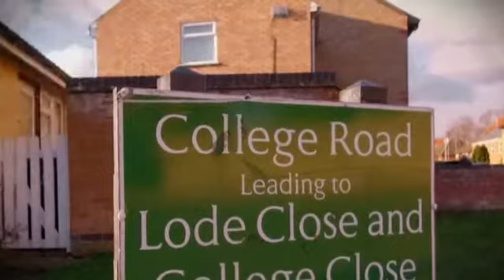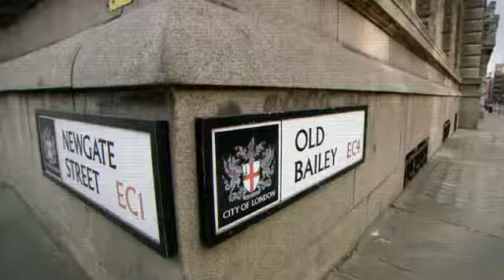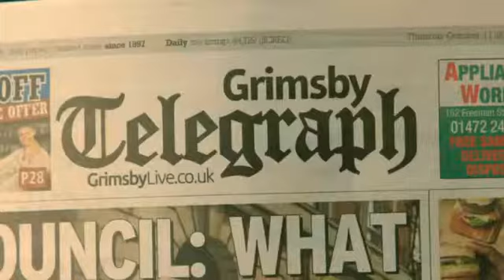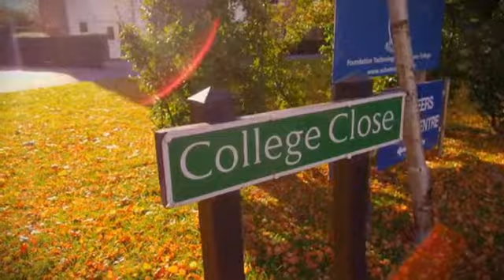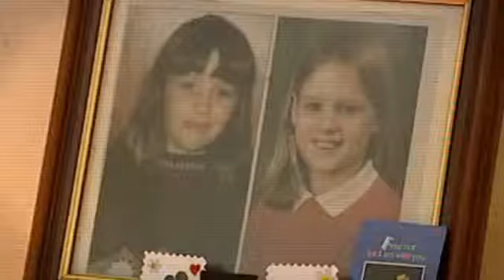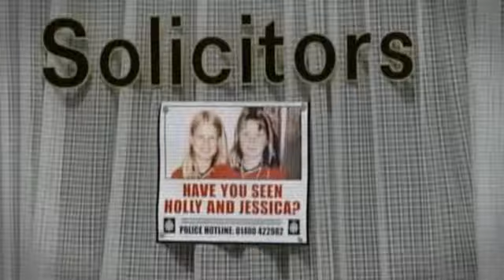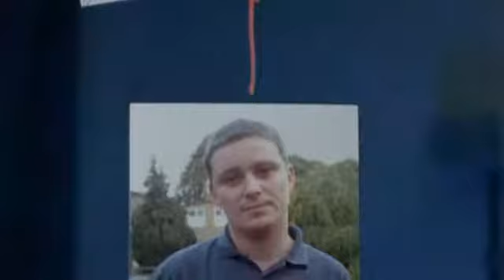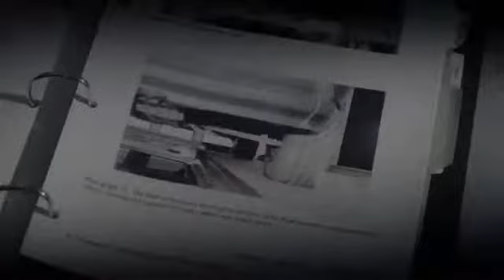Ian Huntley recall the 'errors' made by the killer that led to his conviction